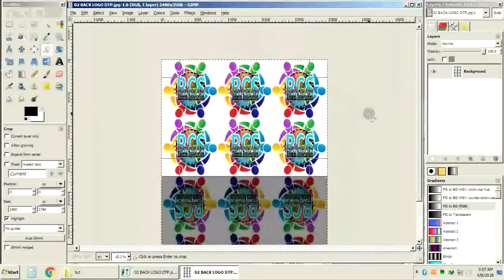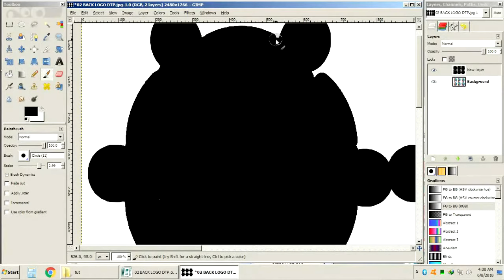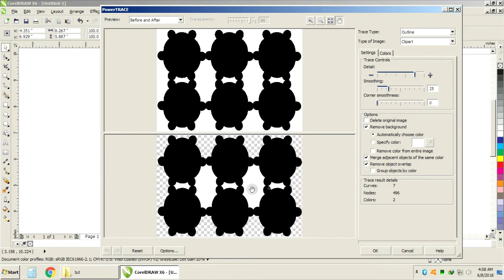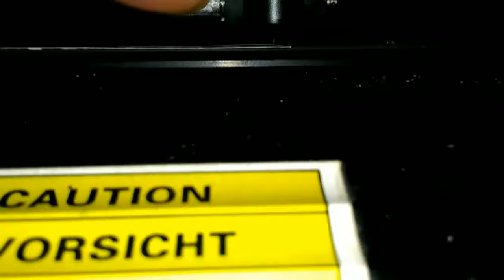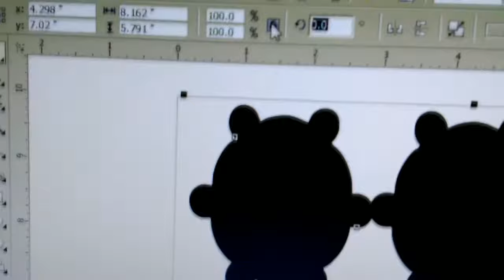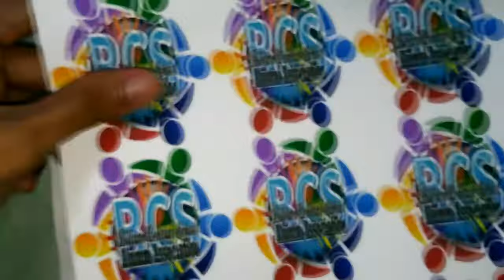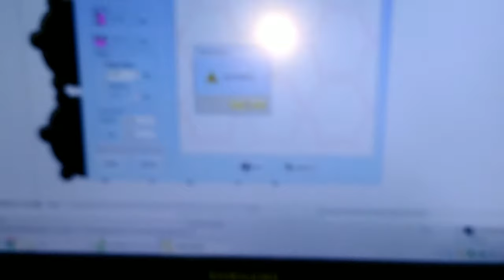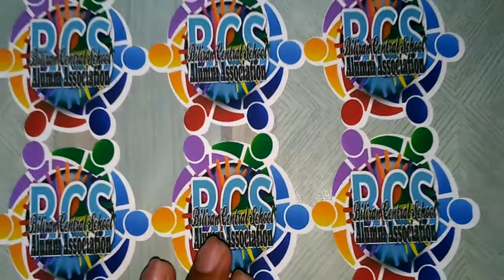HOW TO CUT Dark Transfer Paper using Cuyi CTO 630 Cutter Plotter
In this video, I will show you how to cut dark transfer paper on a Cuyi CTO 630 cutter plotter. No flexi needed to contour cut.